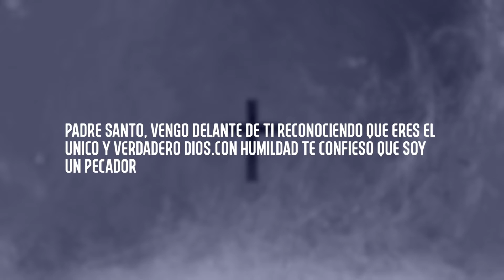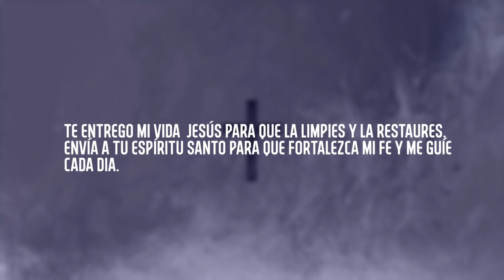EN VIVO | Jóvenes en Victoria+ con invitado especial THALLES ROBERTO